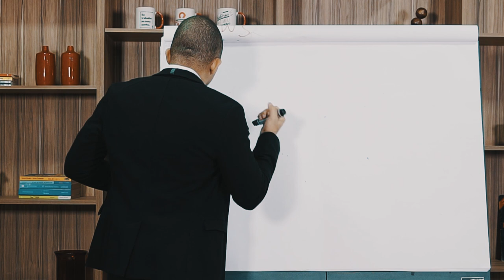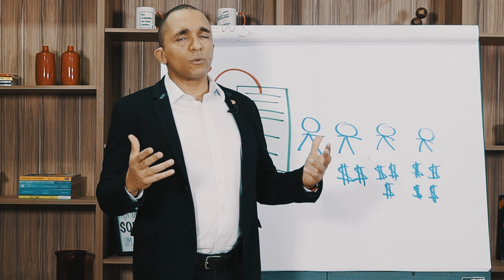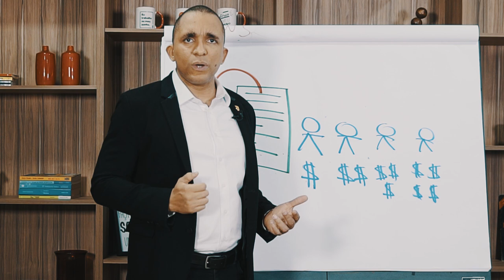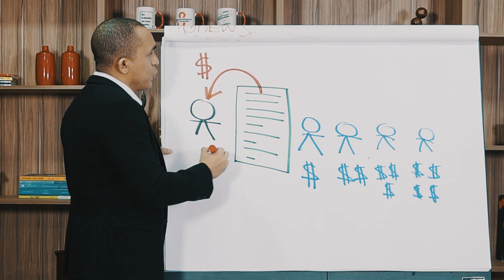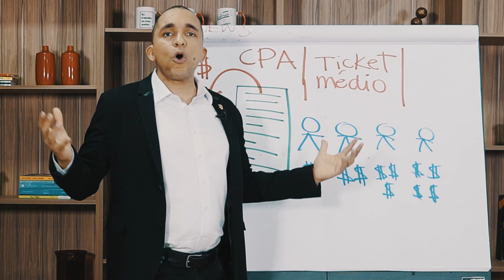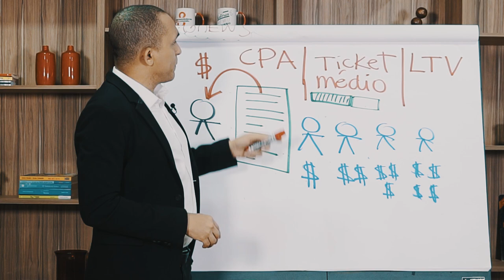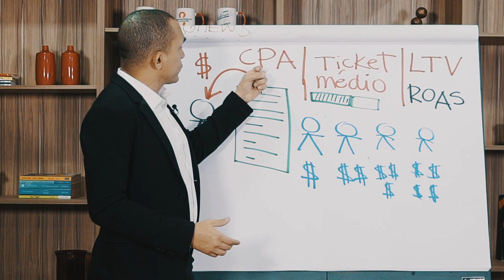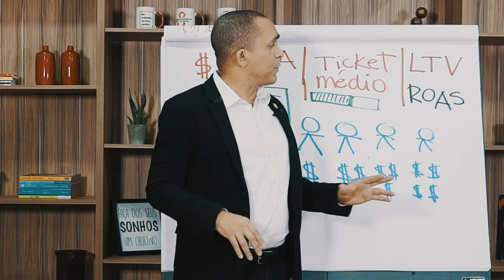4 Indicadores do Sucesso da sua Empresa